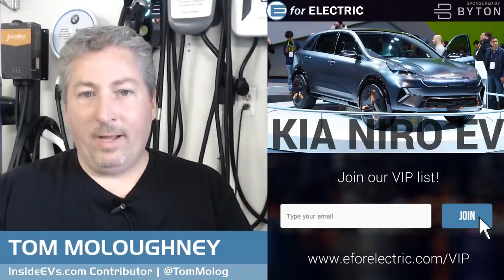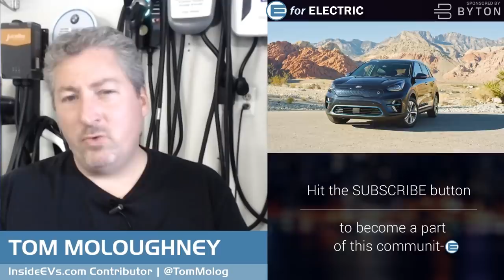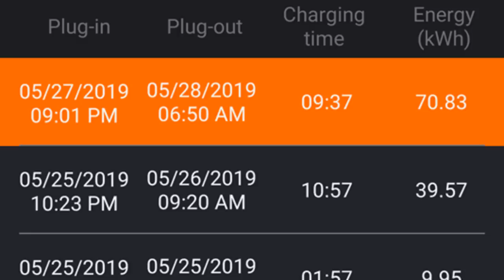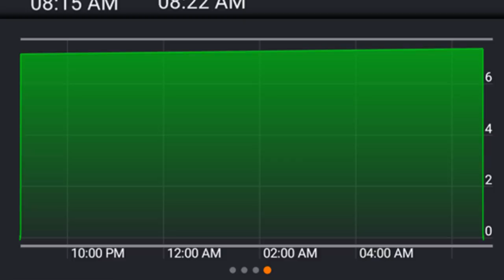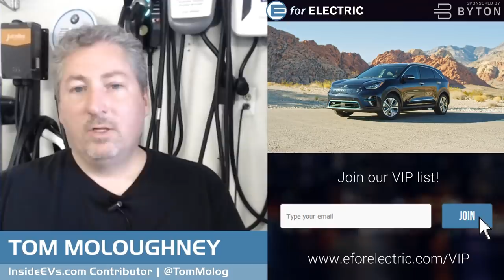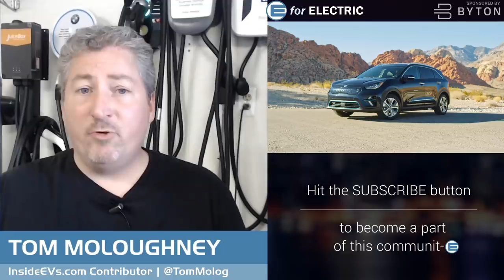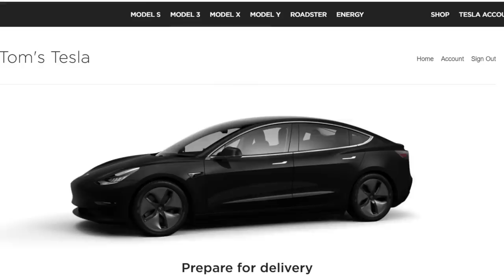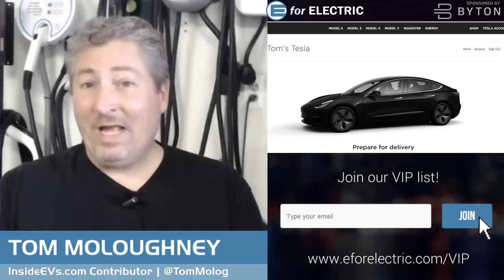Kia Niro EV: Another Surprise Revealed!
Kia Niro EV keeps on giving in a week long test drive by Tom Moloughney of InsideEVs and he shares a couple of interesting surprises when it comes to charging and battery in his weekly segment "Plugged-in with Tom Moloughney".